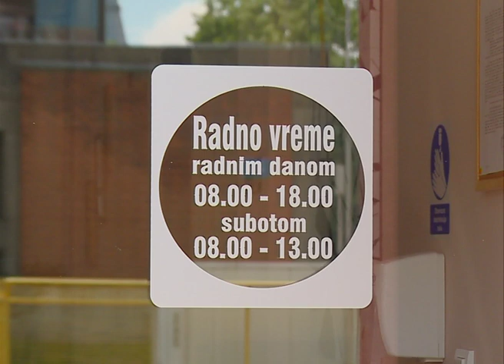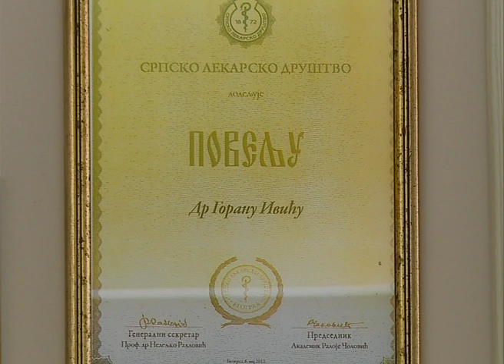Hirurški centar SM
Naš poznati hirurg, prim. dr Goran Ivić nedavno je u Sremskoj Mitrovici otvorio svoju privatnu kliniku, jedinu te vrste u Sremu, koja će se baviti dnevnom hirurgijom. Iza dr Ivića je više od 30 godina radnog iskustva i rada kao hirurg izveo je preko 15.000 različitih operacija, edukator je laparoskopske hirurgije u mnogim segmentima i začetnik transanalne endoskopske mikrohirurgije u našoj zemlji. Svoje znanje proširivao i usavršavao je u Nemačkoj, Austriji i Italiji. Dobitnik je više nagrada i priznanja za svoj rad.